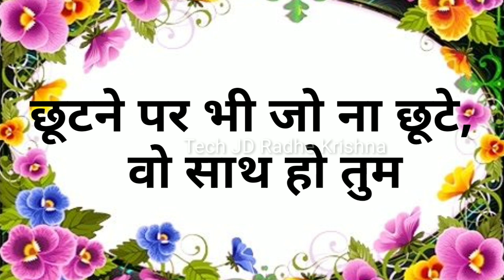शुभ बुधवार GOOD MORNING video - WhatsApp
::💘💟💘WhatsApp Status 💘💟💘::

good morning images hd
good morning
good morning animation
good morning and happy sunday